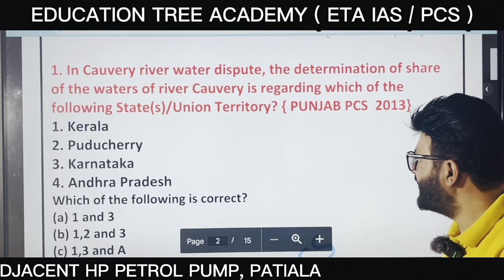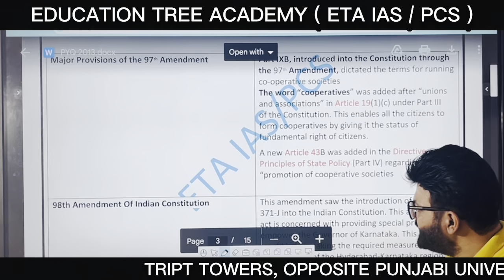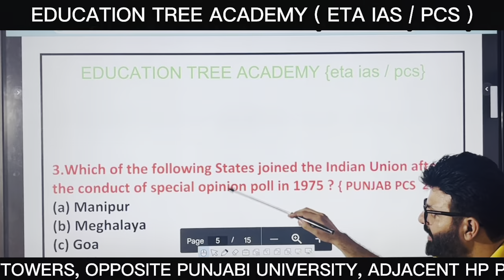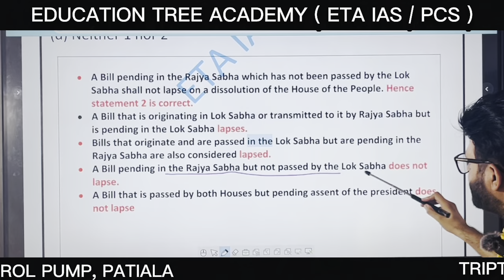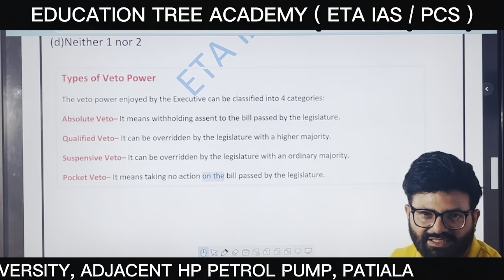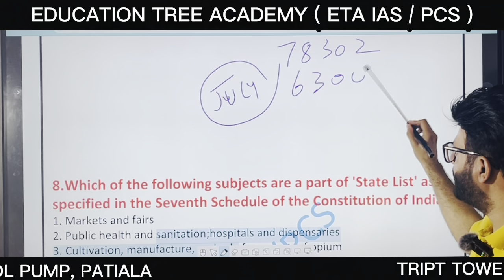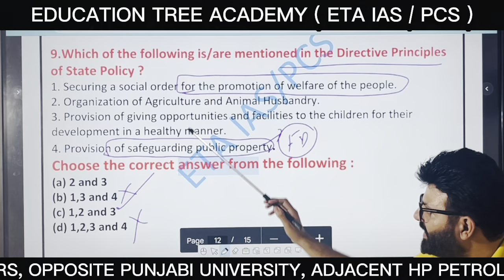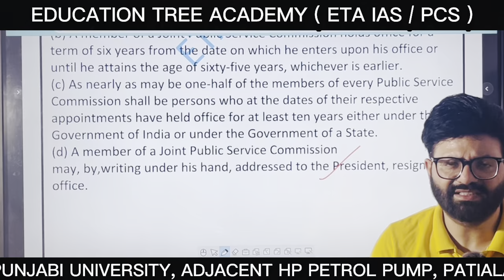punjab pcs polity PYQ ( previous year questions ) 2013 Analysis & tips - upsc 2024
Welcome To ETA  IAS/PCS   Education Tree Academy
I hope this video will be helpful for punjab pcs aspirantsI hope this video will be helpful for punjab pcs aspirants

In this video, we have provided the Punjab PCS Previous Year Questions for Polity 2013. Before appearing for the exam, you must practice mock papers and the previous year's questions 2013
                       2012
( Punjab pcs polity PYQ 2012 )

punjab pcs polity PYQ (previous year questions) 2013 Analysis & tips
Punjab PCS Previous Year Questions | Indian Polity
Punjab PCS Previous Year Questions
punjab pcs polity PYQ
HOW TO PREPARE FOR PUNJAB PCS ?
Punjab PCS di TYARI kive kriye
Self study material for Punjab pcs
Punjab PCS current affairs
PUNJAB PCS CUTT OFF
PUNJAB PCS TOPPER STRATEGY
How to read newspaper for Punjab PCS
How to prepare for PUNJAB PCS PRELIMS
Books for Punjab PCS prelims and mains
Strategy for Punjab pcs prelims
Strategy for Punjab PCS MAINS
how to prepare for Punjab pcs mains
 Booklist for Punjab PCS mains
Punjab PCS lyi notes kive bnayiye
How to make notes for PUNJAB PCS MAINS
Punjab PCS MAINS PREPARATION
PUNJAB PCS interview guidance
Punjab PCS mains guidance